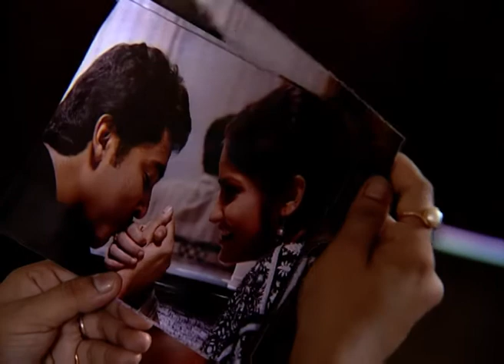Mohona | Bangla Serial | Full Episode - 203 | Zee Bangla